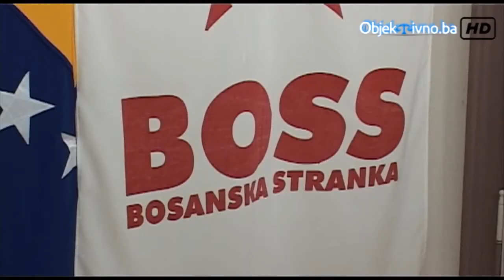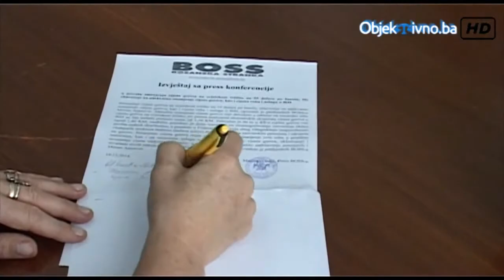BOSS Press: Trenutni pad cijena goriva je nedovoljan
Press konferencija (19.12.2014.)